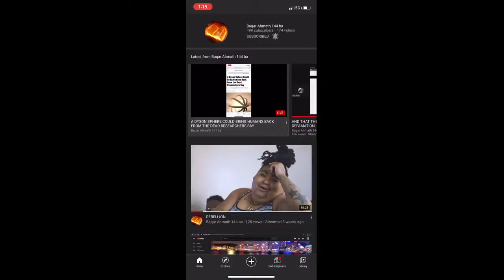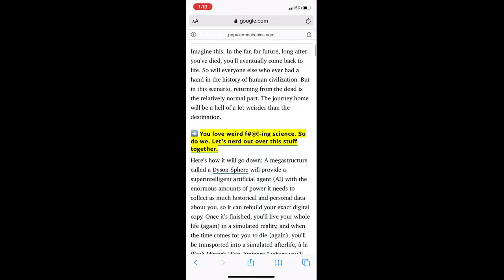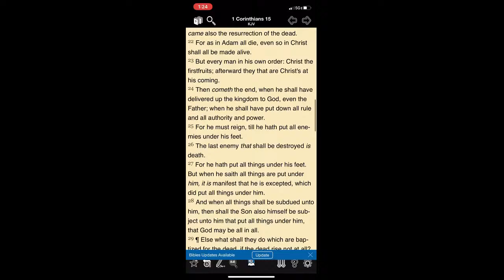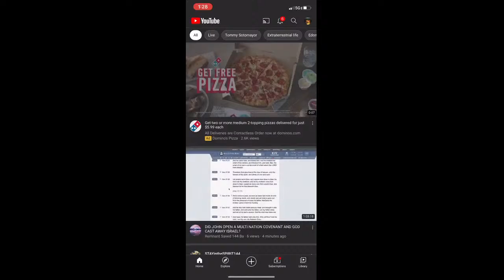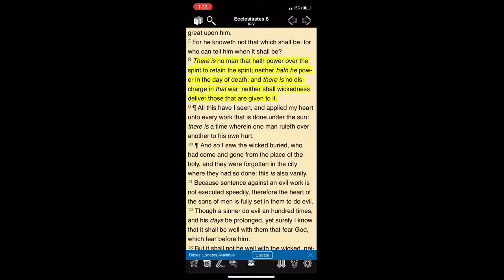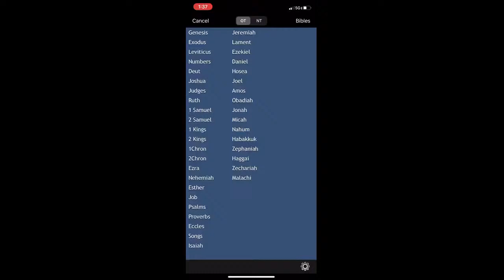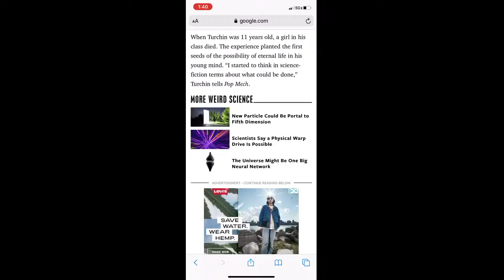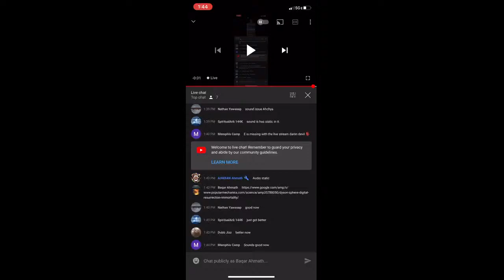A DYSON SPHERE COULD BRING HUMANS BACK FROM THE DEAD RESEARCHERS SAY